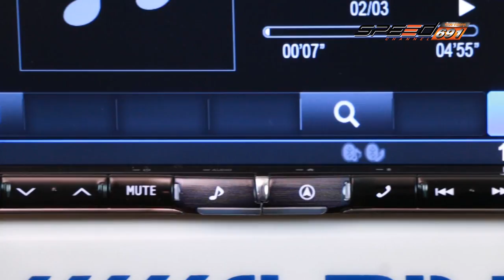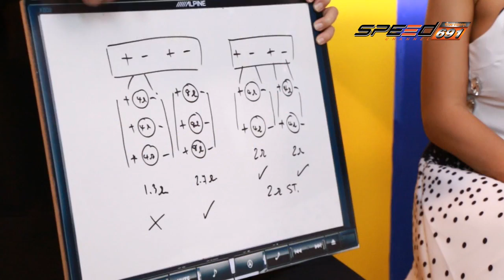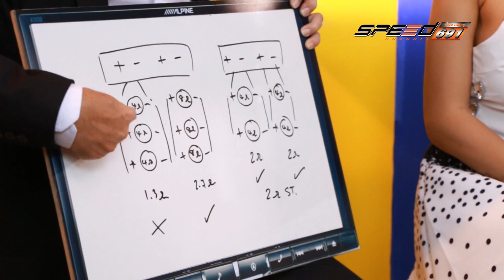Talk of the sound 14 11 2016 B4